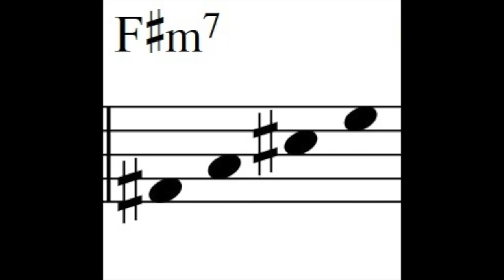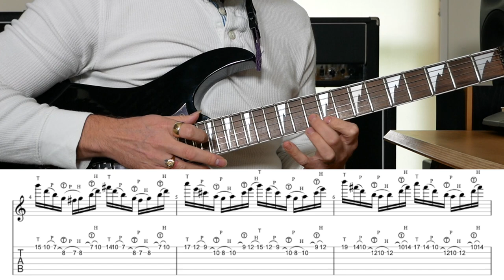Steve Vai Style - (Lick of the Week #11)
In Lick of the Week #11 we are looking at the playing style of Steve Vai.  You can download the Tab below and as usual there is a backing track to practice over.  Hope you enjoy this weeks lick.